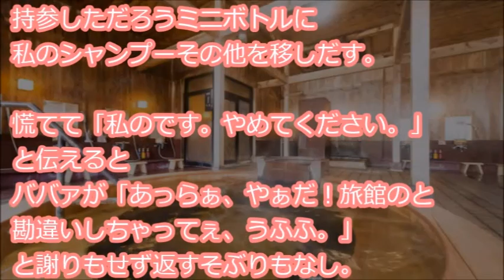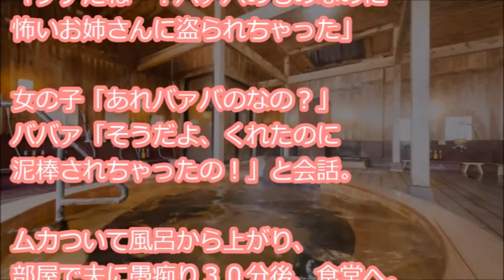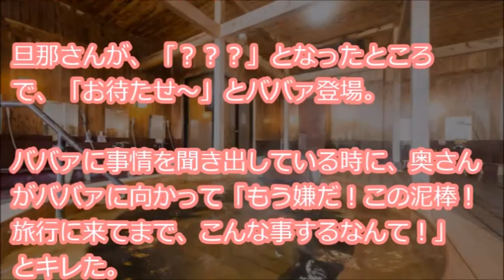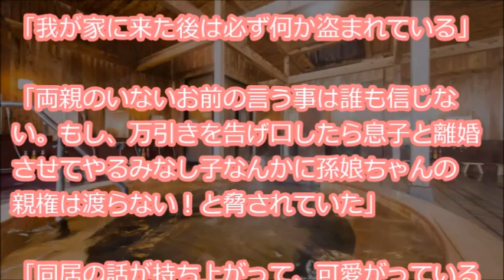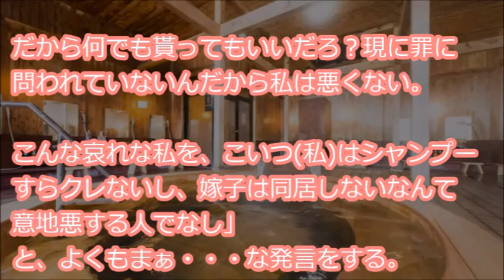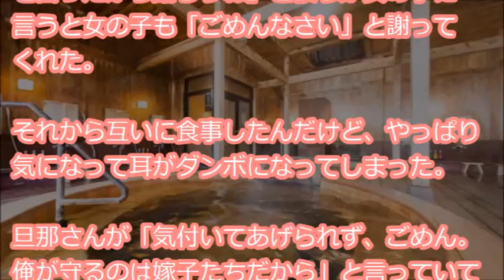【ドロババ】 温泉旅館にて風呂へ行き、持参したシャンプーを台に置いておくと、見知らぬババアが詰替えようとしやがった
『土曜日に夫と二人で温泉旅館に宿泊。夕食前に風呂へ行きガラッガラ。持参したシャンプー、リンス他で一通り洗った後、他にお客もいなかったので自分が使っていたシャワー台にシャンプー類を置いたまま温泉に浸かりました・・・』

【用語解説】
・ウト

赤ちゃん。

・k/K
警察